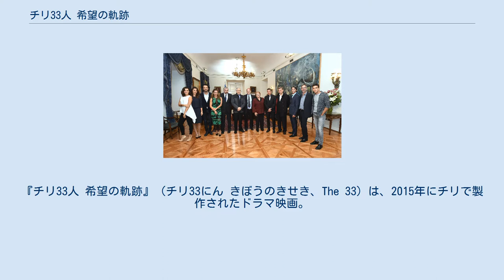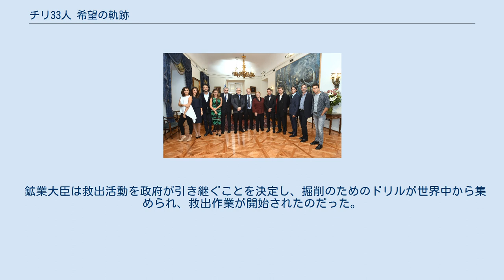チリ33人 希望の軌跡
『チリ33人 希望の軌跡』（チリ33にん きぼうのきせき、The 33）は、2015年にチリで製作されたドラマ映画。
2010年に発生した「コピアポ鉱山落盤事故」を題材としている。
監督はパトリシア・リゲン。
主演はアントニオ・バンデラス。
 100年以上にわたって続いてきたチリのサンホセ鉱山で、大規模な崩落事故が発生する。
崩落により地下およそ700メートルの最下層部で作業中の作業員33名が坑道内部に取り残されてしまう。
 出口へと続く唯一の坑道は崩落で通れなくなっており、煙突（通風口）内の梯子も敷設途中で地上まで繋がっておらず自力での脱出は不可能。
さらには避難所に備蓄されていた食料と水は3日分しかない絶望的な状況だった。
 一方地上では、会社が事故を隠蔽しようとしたが、それに気が付いた地上作業員がマスコミに公表した事で事故の話が広まり、鉱山の付近に作業員の家族らが詰めかけていたが、会社側からは何も説明が得られない。
 翌日、鉱業大臣が現地に訪れ会社側へ説明を求めたが、現在も鉱山が不安定な事と過去の崩落事故での生存者がいないことを理由にこれ以上の対応はしないと告げられてしまう。
 鉱業大臣は救出活動を政府が引き継ぐことを決定し、掘削のためのドリルが世界中から集められ、救出作業が開始されたのだった。